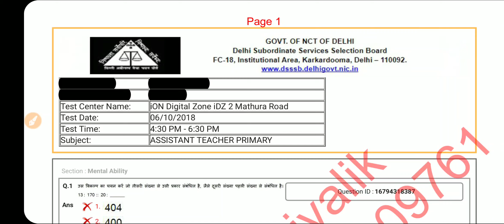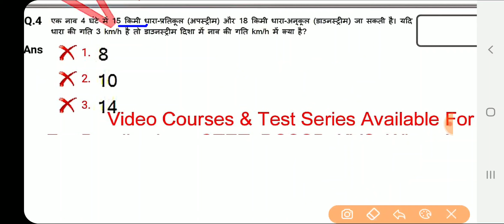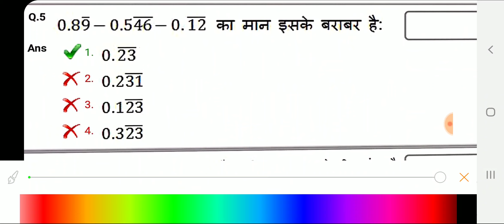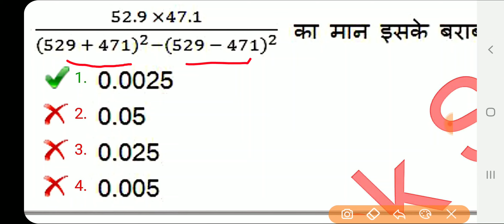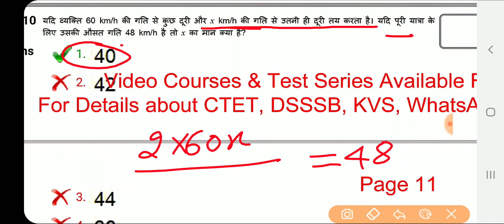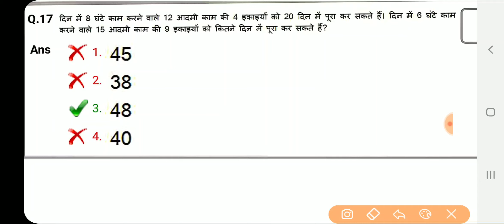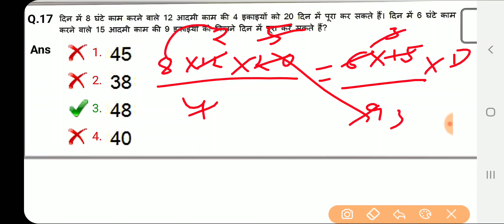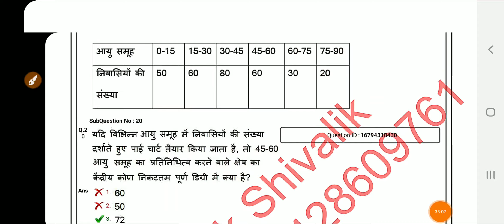DSSSB DOE PRT PAPER SOLUTION - 2019 || PREVIOUS PAPER SOLUTION || POST CODE :- 89/17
PREVIOUS PAPER SOLUTION